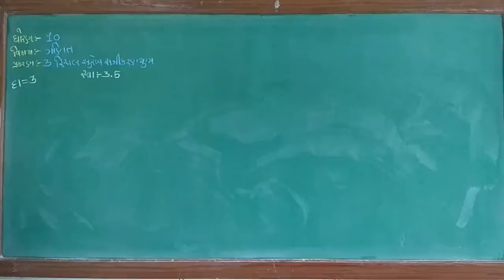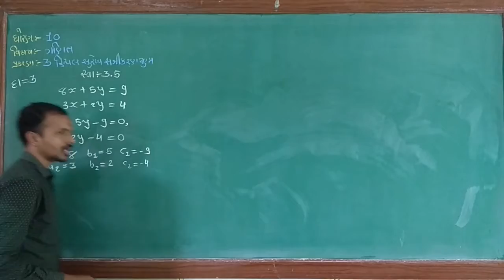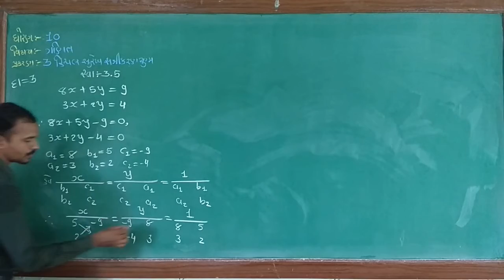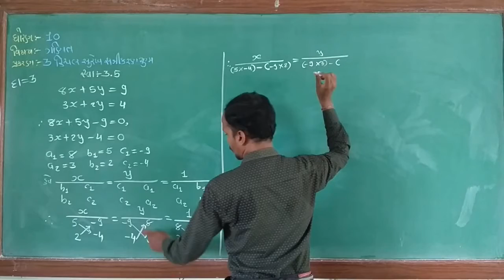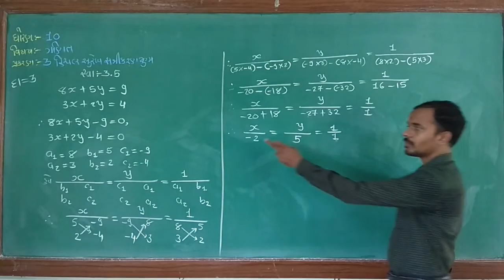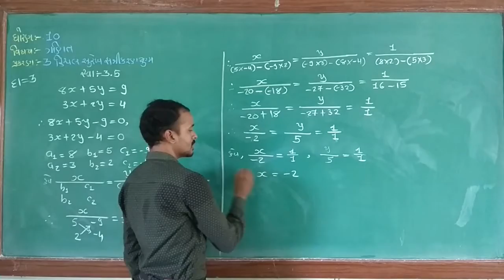STD-10TH GUJ.MED SUB:MATHS CH-3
SOLVE EX-3.5 Q-3